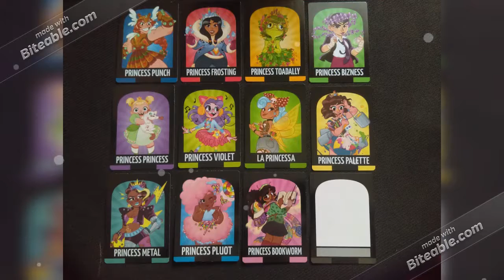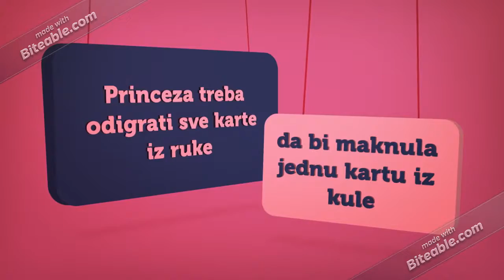Upoznajmo igru Sparkle Kitty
Kratki informacijski video za igru Sparkle Kitty
Dizajner igre Manny Vega
Igru je izdala tvrtka Breaking Games 2017.